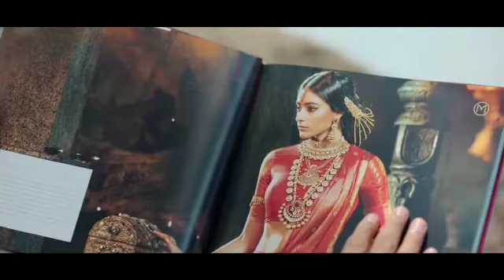മകൾ മാളവികയും ഒരുമിച്ച് ഒരു സ്ക്രീനിൽ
Video from Asbin Noufal💫